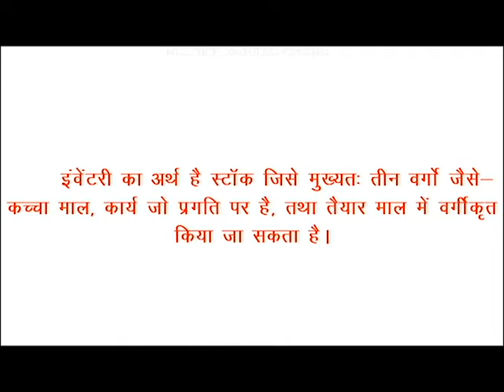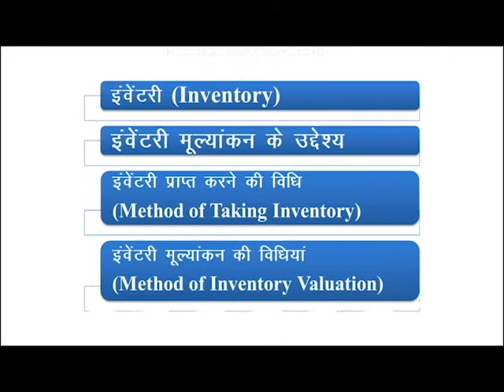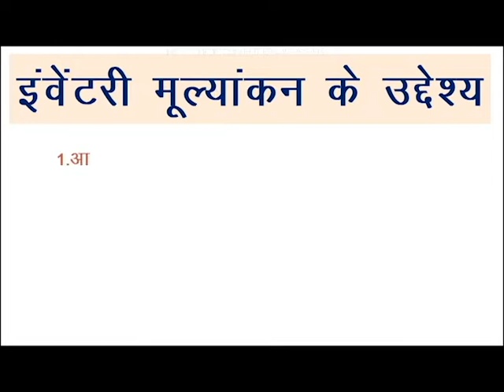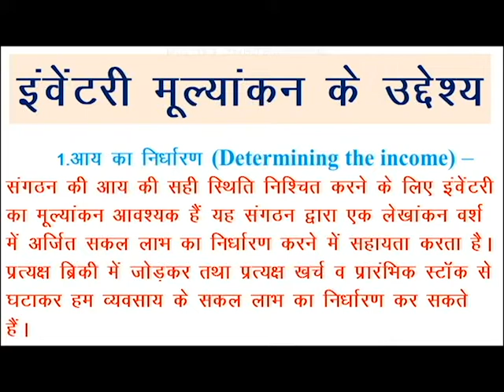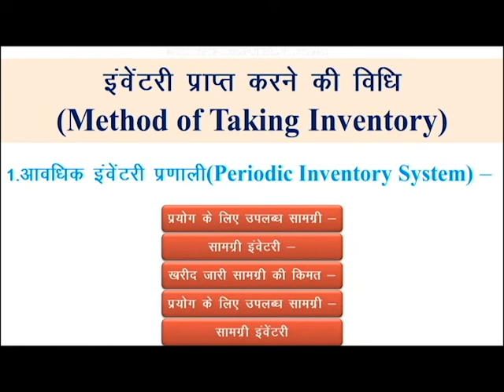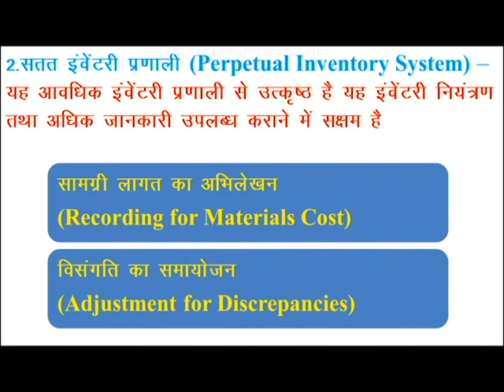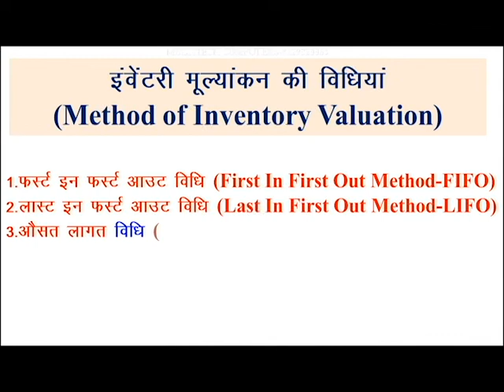RSCFA (Tally) Chapter-5 Theory Class !! popil Sir Multitech Computers